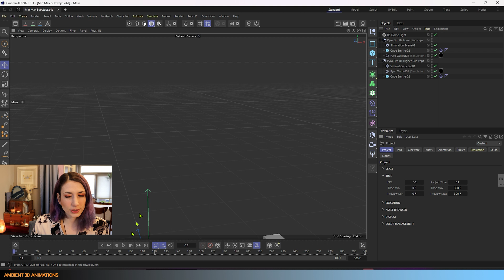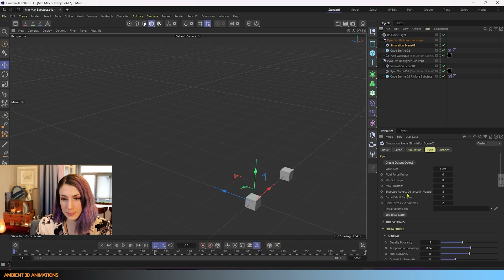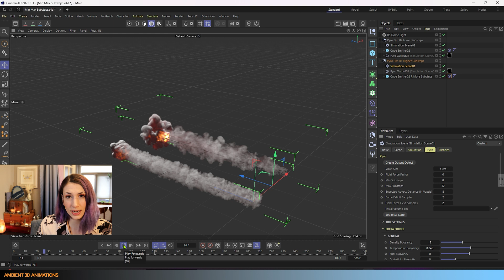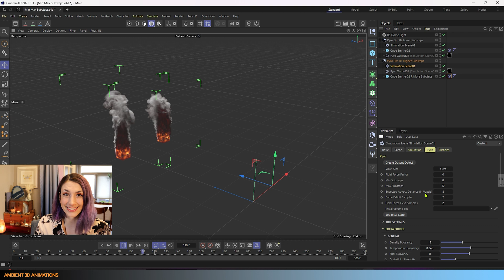Min Max Substeps for Moving Pyro Emitters in Cinema 4D | EP116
We are going over the scene settings in these mini episodes. Today's focus is the Min and Max Substeps for Pyro Scene Settings in Cinema 4D.